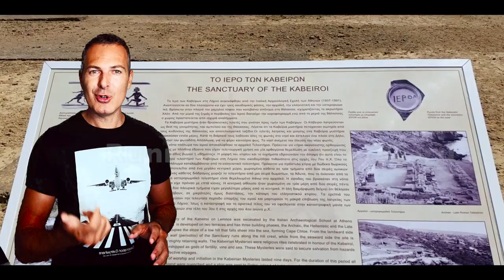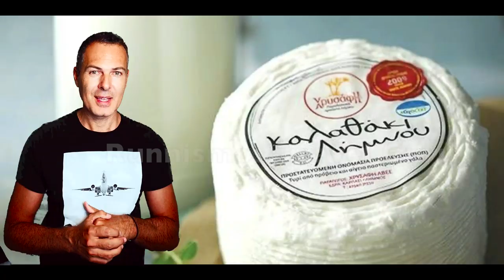Grecia esotica Guida turistica: isola di Lemnos - migliori spiagge, attrazioni, cibo, villaggi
Isola di Lemnos. Egeo Settentrionale. - Grecia. Il colore del deserto Soddisfa il bianco totale del sale. Circondato dal blu greco. Città del castello tradizionale. Impressionanti creazioni umane. Splendida natura incontaminata. Infiniti momenti romantici.
Lemnos ha una popolazione di 17 mila persone. La sua capitale è la bellissima città di Myrina. è l'ottava isola più grande della Grecia. È 40 minuti da Atene in aereo. 3,5 ore da Kavala e 9 ore da Lavrion in traghetto.

È prevalentemente pianeggiante, quindi più di 30 spiagge sabbiose. Famoso per una varietà di prodotti artigianali di alta qualità e tradizione agricola.

Una delle maggiori attrazioni dell'isola è il Castello. Fu eretto dall'imperatore romano Andronikos il primo Komninos sul sito di mura più antiche, molto probabilmente antiche.
Negli anni '70, Rodi donò a Lemnos tre cervi. Ora ci sono circa 50-70 cervi che vivono liberamente tra le mura del castello, aumentando il piacere della tua visita. Il castello divide Myrina in due quartieri balneari: il romeiko e il tourkiko yialo. Goditi la passeggiata in ognuno di essi. Viste diverse, stessa bellezza.

Le migliori spiagge.
Spiaggia di Keros. Sabbioso, parzialmente organizzato, appartato. Il forte vento rende questa lunga spiaggia ideale per il windsurf e altri sport acquatici. Ideale per roulotte, mentre offre servizi di glamping, ovvero un campeggio glamour.
La spiaggia di Thanos. In parte organizzato, sabbioso, adatto alle famiglie. Questa lunga spiaggia ha sabbia soffice e acqua pulita. Le parti sinistra e destra di questa spiaggia sono organizzate con lettini e ombrelloni nel famoso bar sulla spiaggia Costa & Pantelis!
Spiaggia di Havouli. Sabbia fine e verdi acque cristalline. Al bar sulla spiaggia di Havouli puoi trovare cibo, bevande e musica per feste ...
Spiaggia di Gomati. Windsurf, sabbioso, appartato, non organizzato.
Spiaggia di Evgatis. 7,5 chilometri a sud est di Myrina.
Grotta dei Filotteti. Entra attraverso il sito del santuario di Cabeir. Questo angolo di Lemnos è pieno di mistero e offre adrenalina e una varietà di emozioni mentre ti godi i tuoi momenti di nuoto.
Spiagge Myrina. A pochi passi, su ciascuna delle due sponde della capitale Lemnos.
Le migliori attrazioni.
Efistia antica città e teatro. Le rovine di Efestia sono ciò che rimane di un'antica città che fiorì durante il V e il IV secolo a.C. Il dio Efesto era il suo protettore e quindi era adorato. il teatro è semplicemente fantastico!

Cappella Panagia Kakaviotissa. si trova all'interno di una cavità rocciosa ad un'altitudine di 260 m. fu fondata nel 1416 a.C. e era un rifugio per monaci ed eremiti. richiede una camminata di 20 minuti attraverso un percorso. questa gemma nascosta ha una posizione suggestiva con una vista impressionante sul mare e sul fianco della montagna di Lemnos. Il momento migliore per visitare sarebbe la sera quando la cappella è inondata di luce naturale.
Dune di sabbia dorata. queste formazioni naturali stanno coprendo un'area di 70.000 mq. un fenomeno estremamente raro, almeno in Grecia, questo paesaggio surreale sta attirando sempre più visitatori ogni anno.
Laghi Salati. Vicino a Kontopouli si trovano le zone umide della natura 2000 composte da tre laghi: Alyki, Hortarolimni e Asprolimni. producono sale di alta qualità. molti uccelli migratori trascorrono del tempo qui, come qualsiasi amante della natura vorrà.
Santuario di Cabeir. 37 km a nord est di Myrina. I Cabeiroi erano i figli di Efesto e il santuario era la scena dei Misteri Cabeiriani che erano collegati alla rinascita della natura e della fertilità.
mulini a vento di limnos. 10 km a est di Myrina. 5 bellissimi mulini a vento si trovano sopra il villaggio di Kontias. Puoi ammirarli o sperimentare come vivere al loro interno!

Spa termale. 7 km a nord di Myrina, vicino al villaggio di Kornos. Nel caso in cui la spa sia chiusa, puoi visitare il luogo, bere gratuitamente l'acqua calda curativa per non parlare del riempimento di alcune bottiglie e fare una doccia all'aperto in strada!
Villaggi Lemnos
Kontias. 10 km a est di Myrina. Kontias è uno dei borghi più belli di Lemnos. Ha case tradizionali in pietra e le strade sono fiancheggiate da aerei e alberi di lillà.
Thanos. 4 km a sud di Myrina. Questo villaggio tradizionale si trova nelle immediate vicinanze di Myrina e Plati. È circondato da molta vegetazione e ha una bella vista sul mare.
Moudros. 27 km a est di Myrina. Moudros è la seconda città più grande di Lemnos e ha un delizioso porto per le barche da pesca. Fu la base operativa della flotta greca nella prima guerra mondiale.
Agios Alexandros
Prodotti tradizionali.
Non perdere l'occasione di assaggiare il sapore di Lemnos, attraverso i suoi deliziosi prodotti nutrienti di alta qualità. Varietà di formaggi e in particolare Kalathaki, famosi vini, liquori raki o Ouzo, rinomati frumento, fette biscottate, pasta e pane croccante, miele e prelibatezze.